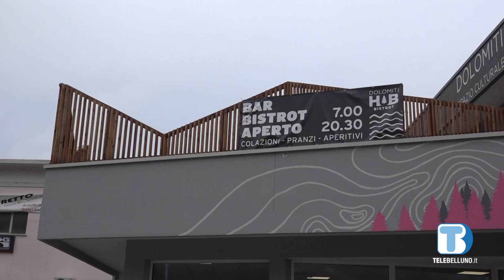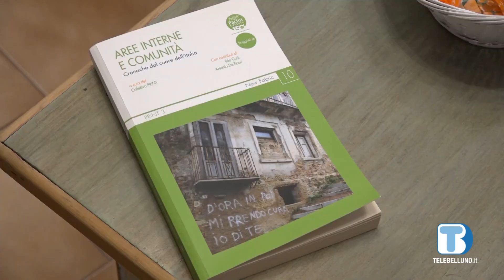A Fonzaso inaugurate le attività di Dolomiti Hub